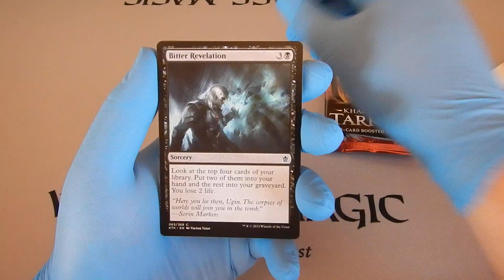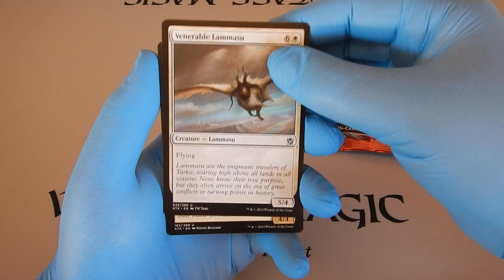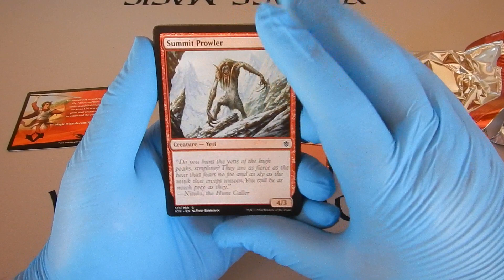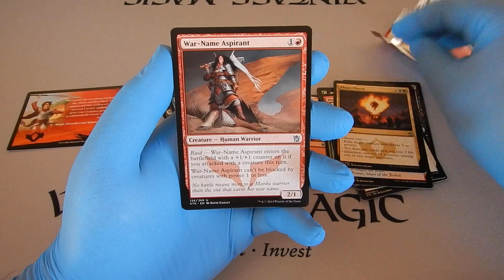Khans of Tarkir For your enjoyment! Openboosters MTG!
Say thank you to FunnyVideos101!